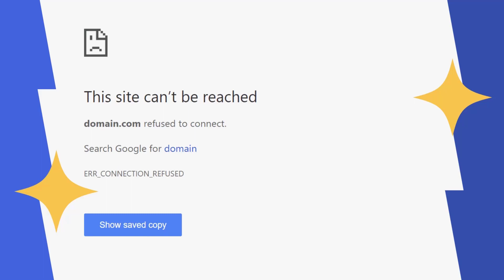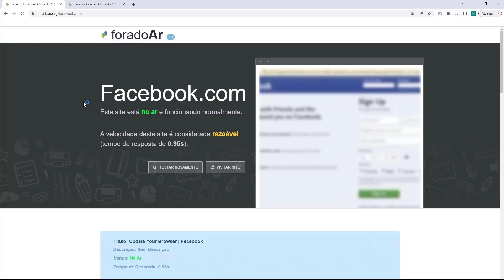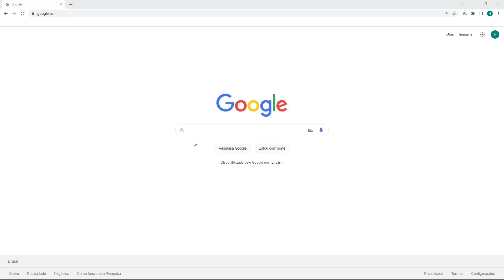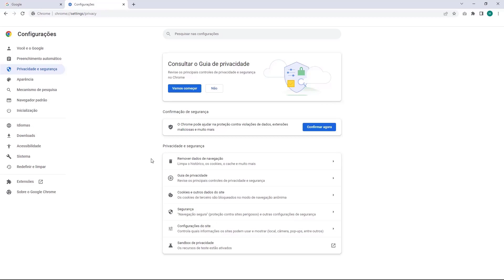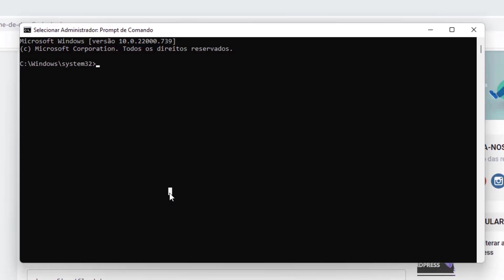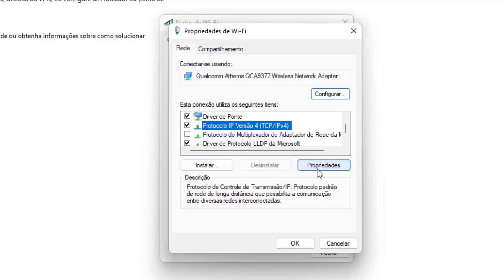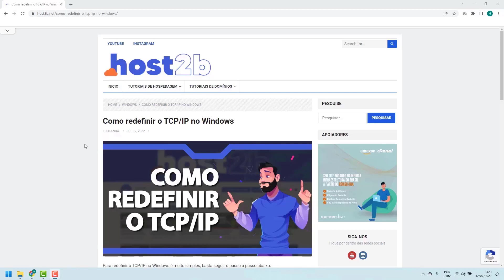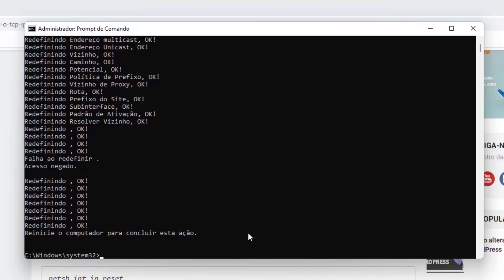COMO RESOLVER Erro err connection refused na Uolhost – rápido e fácil – 2022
Aprenda Como Resolver o erro err_connection_refused na Uolhost facilmente e em poucos minutos

LINKS IMPORTANTES!!!